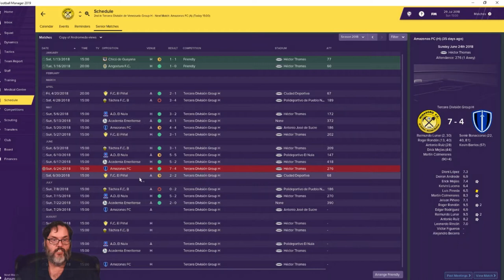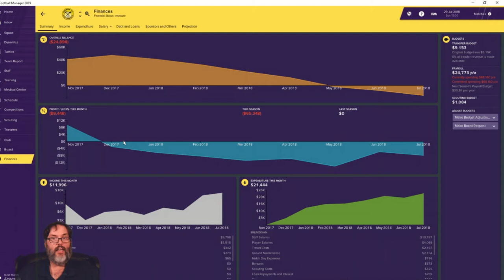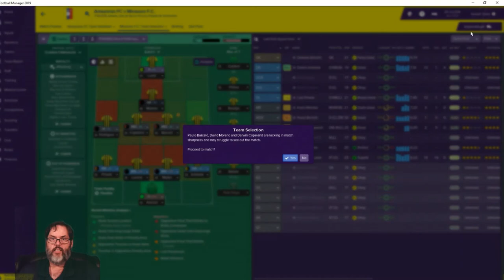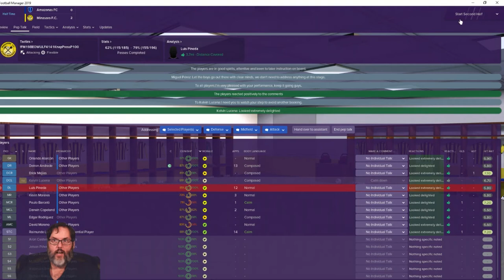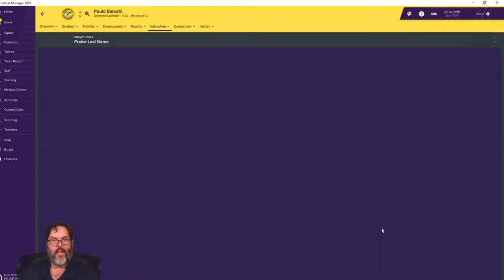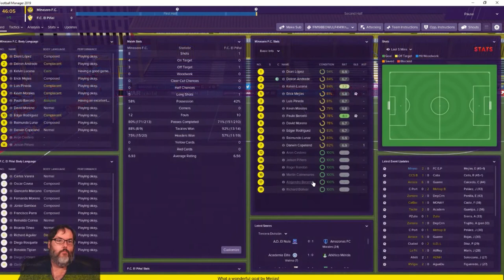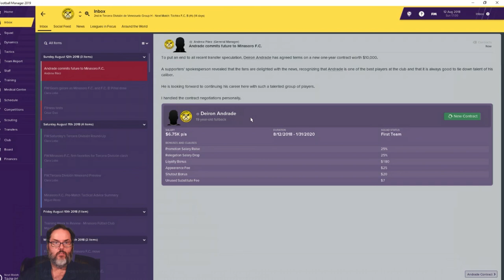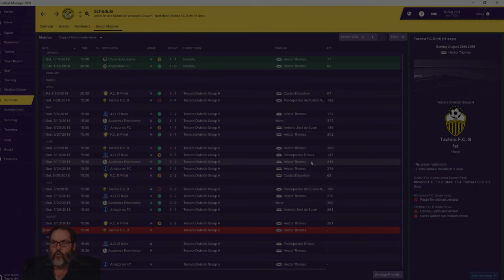FM19 - Club 1 Ep. 3 - A South American Journeyman Story